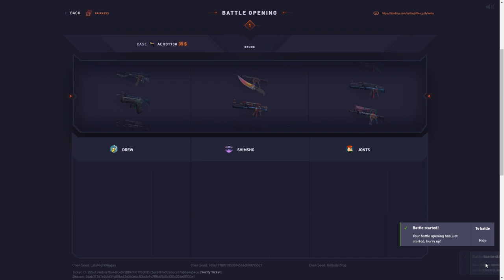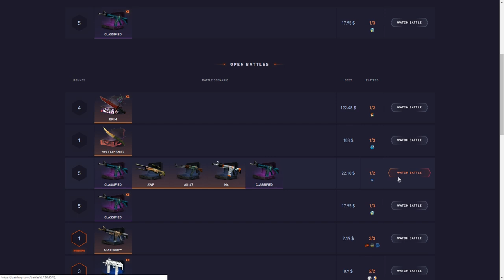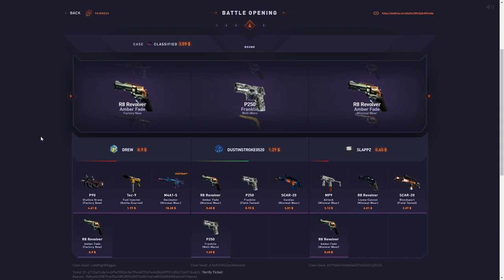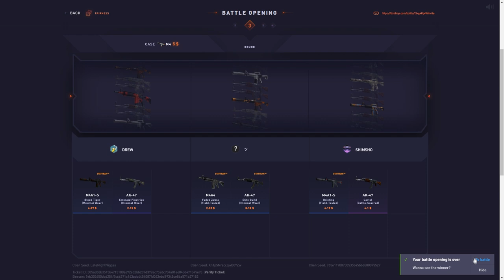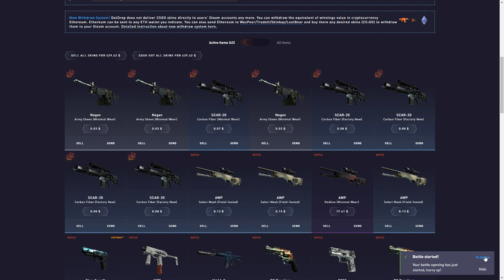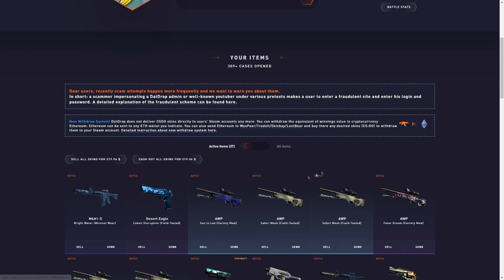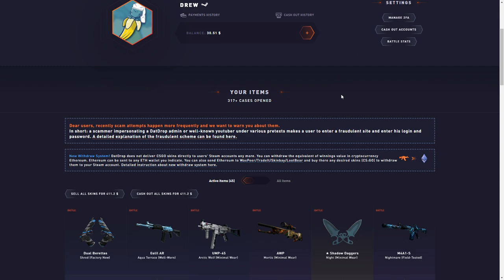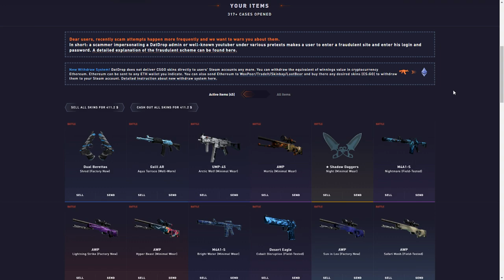CRAZY $300 COMEBACK AND MEDUSA PULL!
Editors / Thumbnail homies are @blazeeshaun / @cheesnub / @onlycrunchy